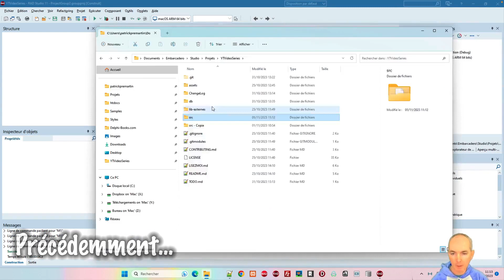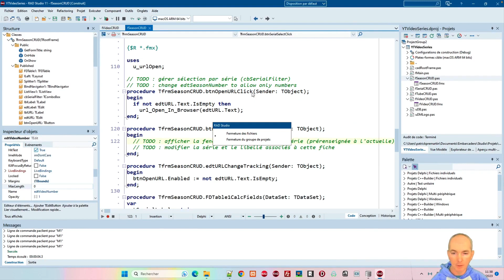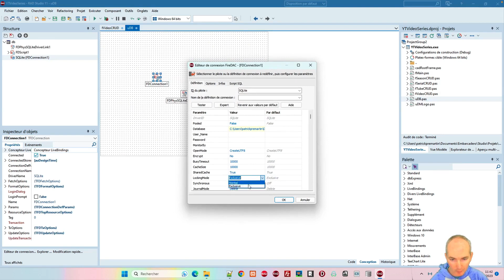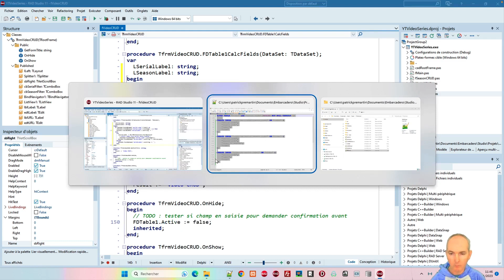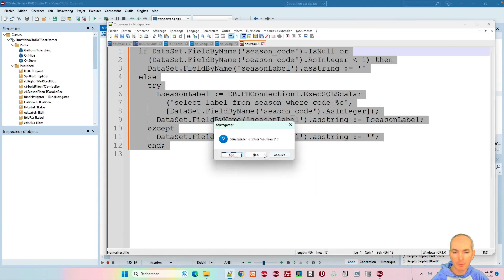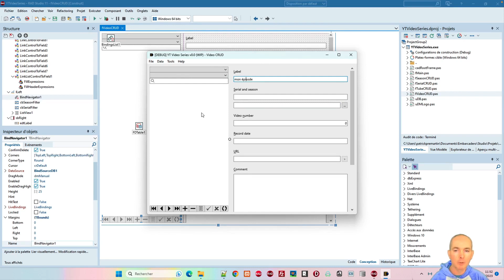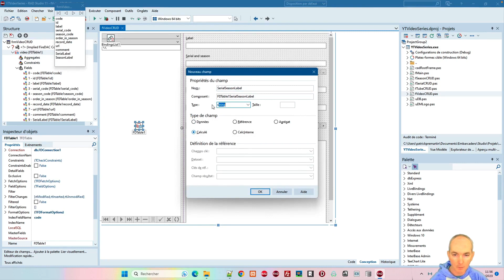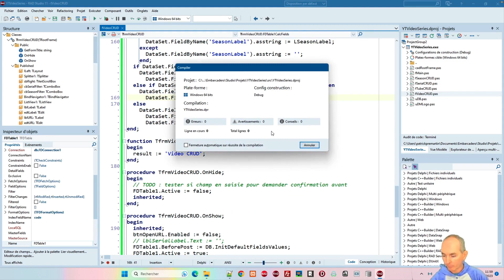YT Video Series - épisode 20 - replay du 1er novembre 2023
YT Video Series est un logiciel de gestion de séries de vidéos classées par Série / Saison / Episode. Ce logiciel est essentiellement destiné aux créateurs de contenus (streameurs, youtubeurs, tiktokeurs) qui veulent avoir la liste de leurs vidéos avec les liens, mot-clés, date et descriptions utilisées sur chaque site sur lesquels elles apparaissent.

Des interfaces avec les API des principaux sites de diffusion en ligne sont prévues pour automatiser une partie de la mise en ligne ou du retour d'informations côté base de données.

Ce logiciel est développé sous Delphi dans un projet FireMonkey permettant une disponibilité sous Windows, Mac et certaines distributions Linux.

Diffusé en shareware, YT Video Series est disponible depuis son site Internet à l'adresse

Cette vidéo est un extrait de la session de codage en direct sur Twitch du 1er novembre 2023. Vous pouvez en voir la vidéo complète

Au programme de ce 1er novembre nous avons corrigé quelques anomalies et ajouté des fonctionnalités afin de rendre le programme toujours plus fonctionnel en fonction de la taille réelle de sa fenêtre.

La partie droite de chaque écran a été placée dans un conteneur avec ascenseur vertical. Des marges ont été ajoutées un peu partout pour ne pas coller les champs de saisie aux rebords de leur zone d'affichage. Les champs de saisie multiligne (TMemo) ont été agrandis car la taille de base était trop limitée pour de vraies descriptions de vidéos, saisons ou séries. Les champs en affichage comme les noms de série ou de saison sur leurs fiches descendantes ont été remplacés par des champs de saisie en lecture seule pour les faire mieux ressortir.

Après ça nous avons créé l'écran de gestion des épisodes : mise en place des champs, ajout de LiveBindings, ajout d'un filtre par saison et série, codage de son affichage au niveau des séries et saisons.

Une modification a aussi été faite dans la base de données pour lier les séries aux épisodes afin de simplifier le chaînage entre les écrans.

Suivez la playlist "Le temps d'une tomate" pour voir la suite de ce développement et plein d'autres.

Vous pouvez aussi me retrouver en live sur Twitch pour du développement de logiciels, d'applications mobiles, de jeux vidéos, de sites Internet ou de temps en temps un peu de gaming.

Pour soutenir tout ce travail les dons Patreon , sponsorings GitHub , abonnements Twitch , achats de mes logiciels et librairies, et propositions de missions de formation, d'assistance technique ponctuelle ou de sous-traitance sont les bienvenus. Merci d'avance.